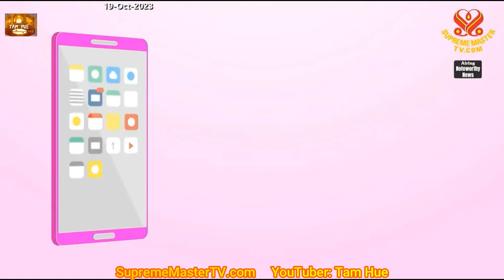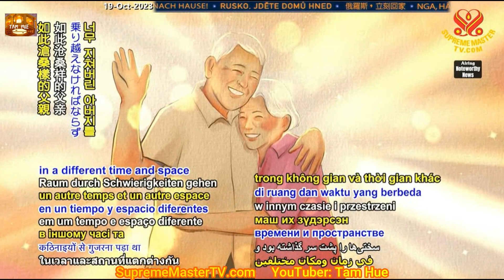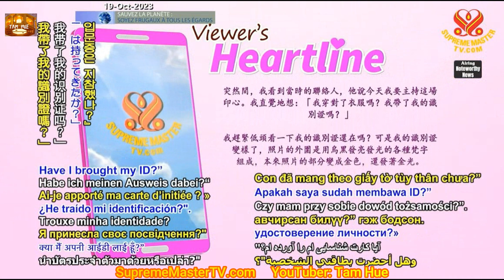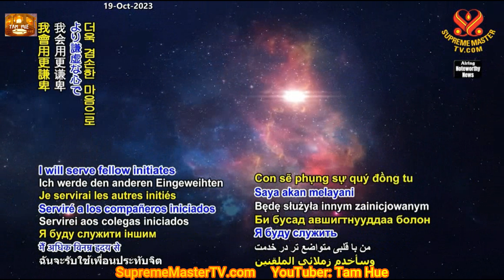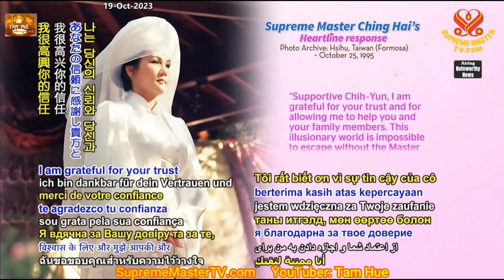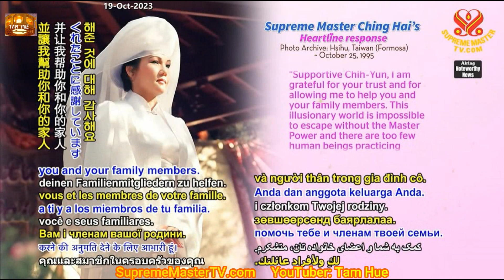Heartline từ Chih Yun ở Formosa